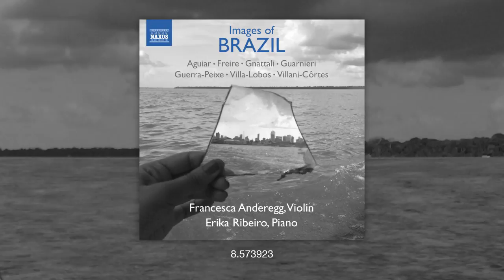[8.573923] Images of Brazil (micro-trailer) - FREIRE: Brincando com Theo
This recording showcases the breadth and variety of Brazilian music by focusing on composers who explore traditional styles and use native forms, such as the bossa nova, chôro, frevo and samba, combined with neo-Romanticism, Modernism and jazz. Looking beyond cultural stereotypes, it includes Camargo Guarnieri’s grandly Romantic Violin Sonata No. 4 and a violin arrangement of one of Villa-Lobos’s most colourful character pieces, alongside contemporary works that explore nature painting, song, and the Carnival—offering an abundance of vibrancy, dance, languorous rhythms and joyful wit.

Léa Freire (b. 1957): Três canções (‘Three Songs’) (2005–07)

Léa Freire is a well-known contemporary composer, flautist and bandleader of the group Vento em Madeira (‘Wind the Woods’), for whom she has composed many pieces. We chose three works from her songbook and arranged them for violin and piano. The first, Brincando com Theo (‘Playing with Theo’) is inspired by interactions with a friend’s baby. The 7/8 metre and the burbling rhythms create an atmosphere of laughter and playfulness. Copenhague (‘Copenhagen’) is about the idea of a cold, foreign place: it uses dissonant notes and strange harmonies to suggest the disorientation and longing of being far away from home. The last movement, Mamulengo, refers to big, floating puppets used in festival parades. Their arms wave languorously back and forth in the wind, and their jerky movements are an important part of the joy and spectacle of Carnival.

Album release date: December 2018